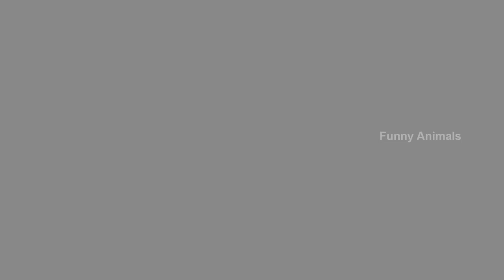Epic Monster Bike Invention: Monkey & Gorilla's Hilarious Farm Adventure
Watch Epic Monster Bike Invention: Monkey & Gorilla's Hilarious Farm Adventure.

Join us for a laugh-filled journey in "Epic Monster Bike Invention: Monkey & Gorilla's Hilarious Farm Adventure"! Watch as the inventive duo, Monkey and Gorilla, come together to create an epic monster bike and embark on a wild adventure across the farm. This video is packed with funny moments, creative inventing, and unexpected farm animal antics that will entertain viewers of all ages.